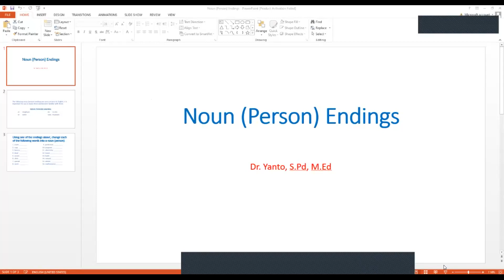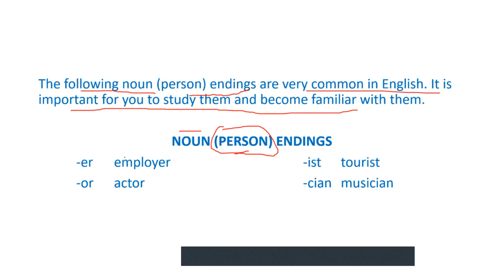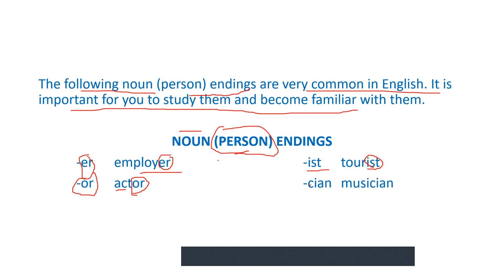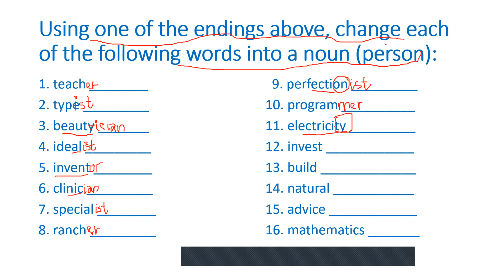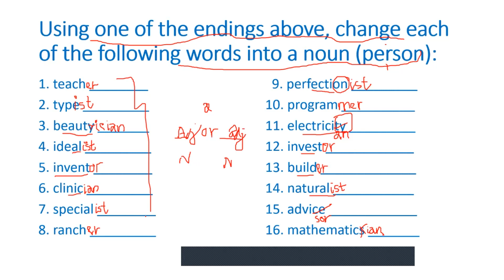NOUN (PERSON) ENDINGS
Video ini berisi latihan dan pembahasan Word Endings untuk kata benda orang. Sangat membantu dalam menambah vocabulary serta menjawab soal structure TOEFL.